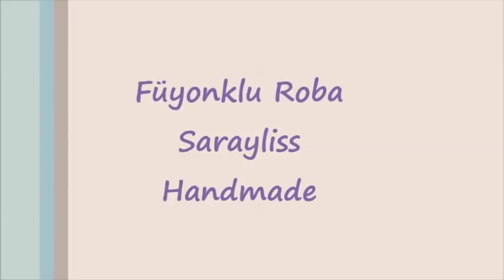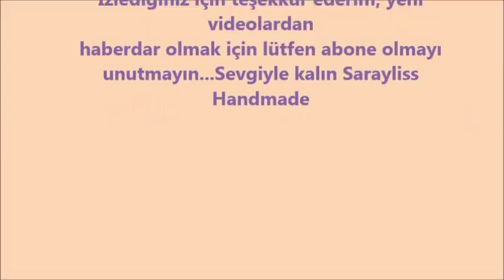FÜYONKLU ROBA - YAKADAN BAŞLANAN BEBEK HIRKASI BÖLÜM 1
2 Yaş için şiş ile yapılan, daha önce çalışılmamış bebek roba çalışması, Füyonklu Roba", çok güzel bebek yelek ve hırkasında kullanabilirsiniz, eğer ilkönce bende olsun diyorsanız, hemen başlayın, iyi seyirler dilerim, kolay gelsin "Sarayliss Handmade" (Bonbon Classic ve 3.5 numara şiş kullanılmıştır.)